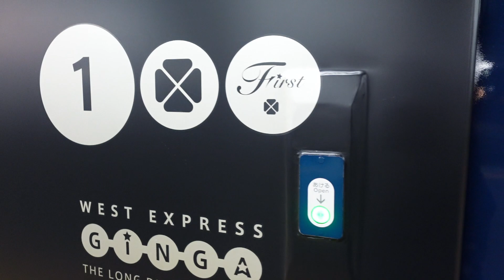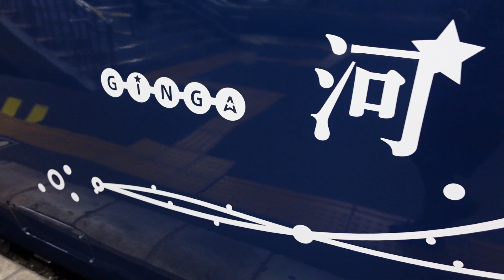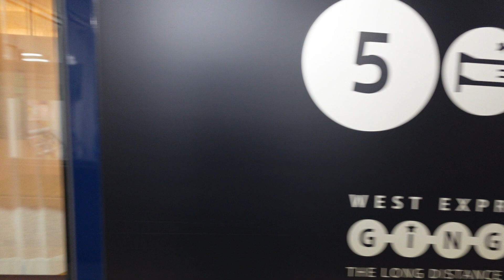【祝！ＷＥＳＴ ＥＸＰＲＥＳＳ銀河山陽方面運行開始！】ＷＥＳＴ ＥＸＰＲＥＳＳ銀河の外観を撮影（倉敷駅）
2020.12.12から、山陽方面への運行開始となったＷＥＳＴ　ＥＸＰＲＥＳＳ銀河の外観を撮影しました。
※カメラはソニーのVLOGCAM ZV-1で撮影
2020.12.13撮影